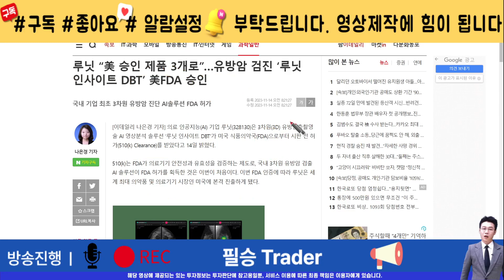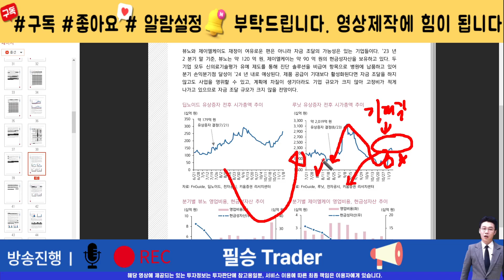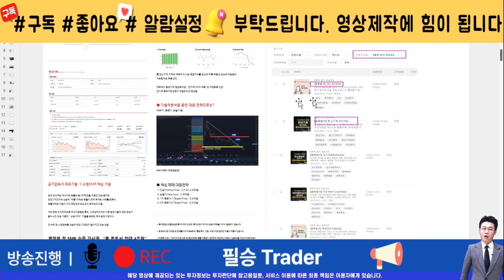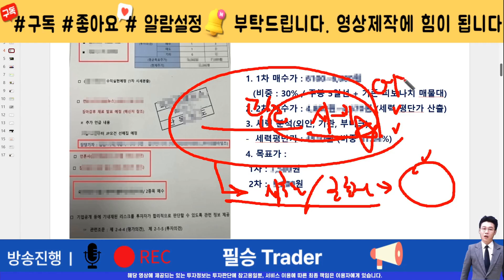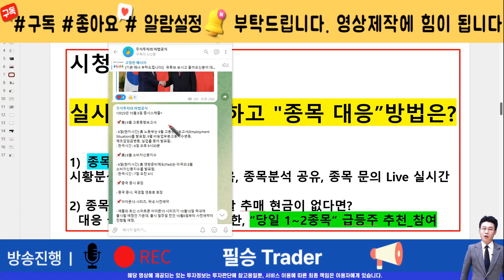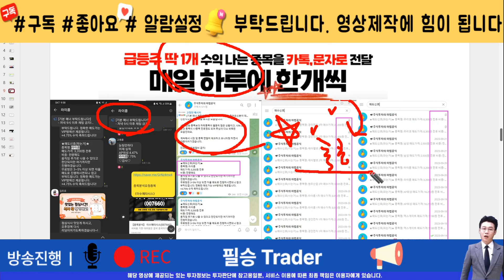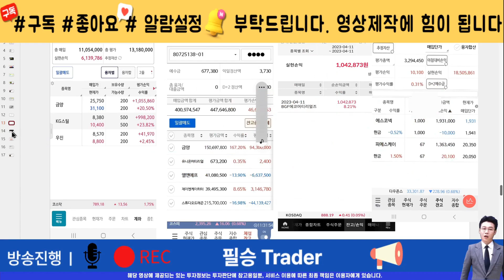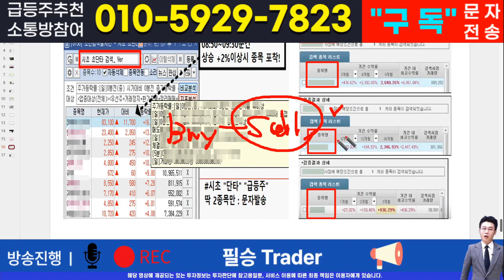[주식]루닛 - 핵심 대응전략과 차후 모멘텀! 영상 반드시 확인하면 수익냅니다